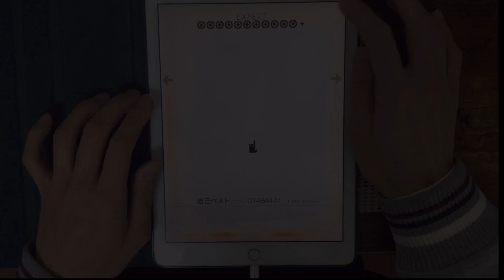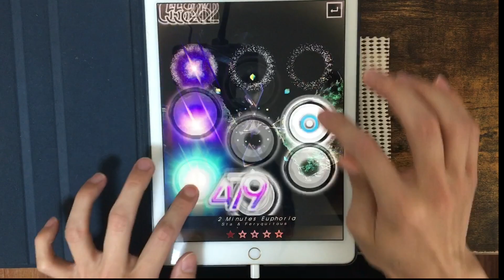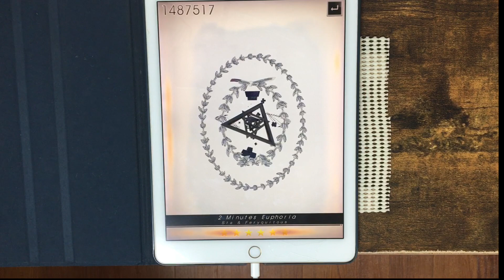【Sta & Feryquitous】2 Minutes Euphoria(EXPERT) All Perfect ★6【Tone Sphere】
ver1.8新パック「6秒後の砂の城」より。
スフィラーの最近の倒し方が24分音符交互になってきている(;'ω')
綺麗に打音鳴らせると楽しい！でも顔は必死！！

2 Minutes Euphoria(2分間の多幸感) / Sta & Feryquitous
EXPERT Lv:11.5 notes:979

All Perfect 1487517pts. ★6